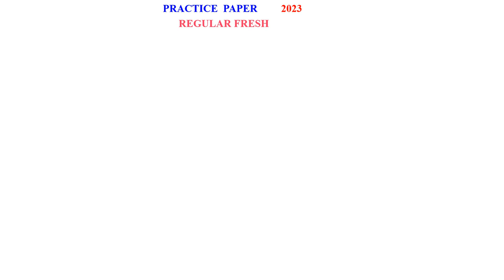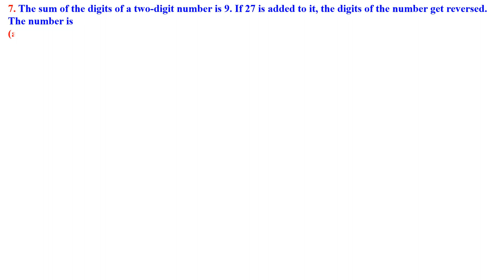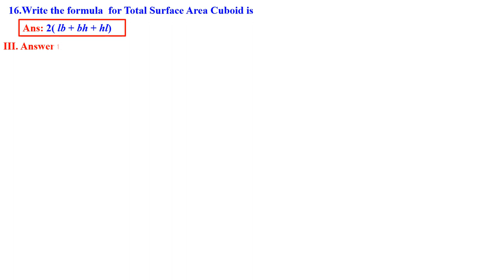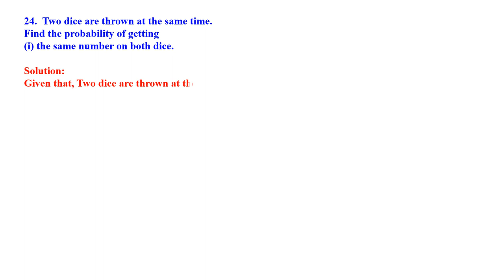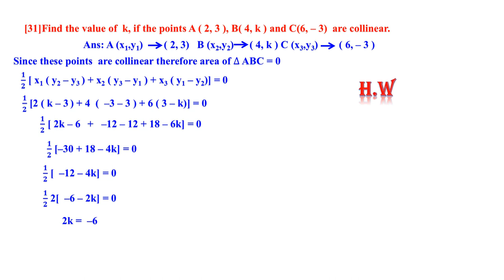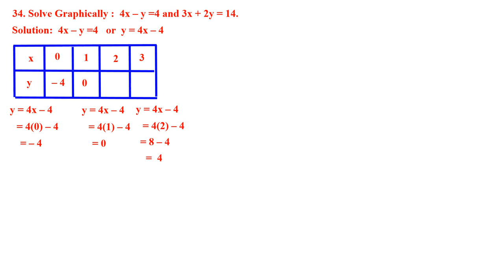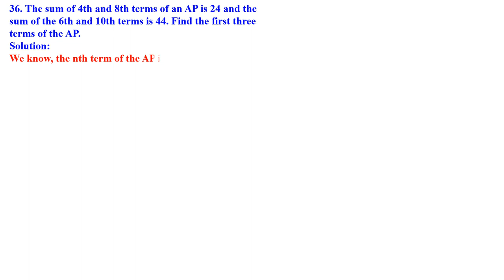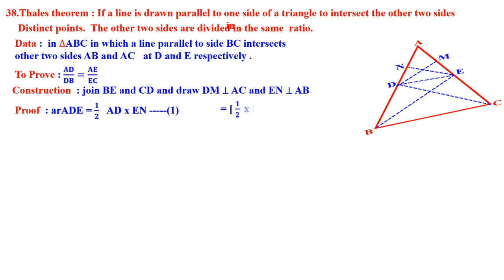CLASS 10 MATHEMATICS PRACTICE PAPER - 3